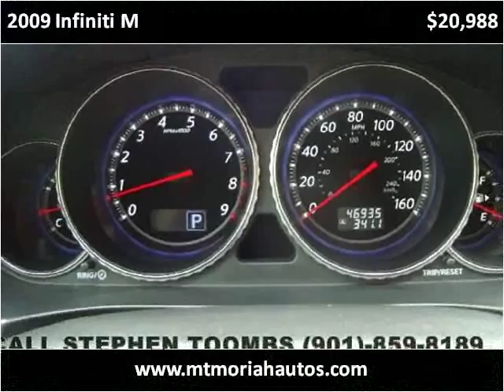2009 Infiniti M Used Cars Memphis TN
This 2009 Infiniti M is available from Mt. Moriah Auto Sales.